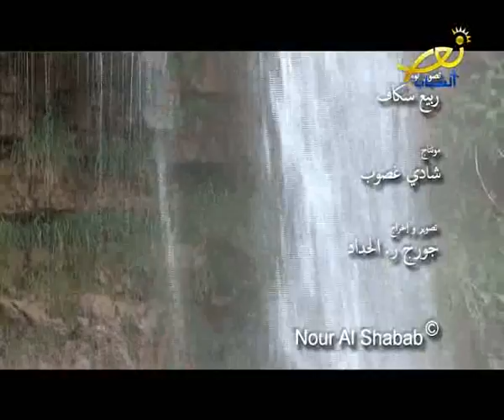ترنيمة يا عدرا يا امي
غناء الطفل الفنان جورج زغيب
ألحان وتوزيع المايسترو جاك الحداد
كلمات الشاعر قيصر مخايل
 تسجيل ستوديو جو باروتجيان
انتاج
B.E.F PRODUCTION